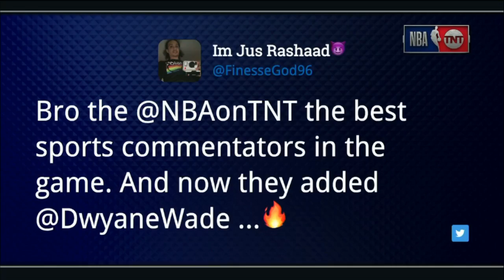Dwyane Wade on Inside The NBA | PREDICT: NBA Opener: Clippers vs Lakers & Pelicans vs Raptors